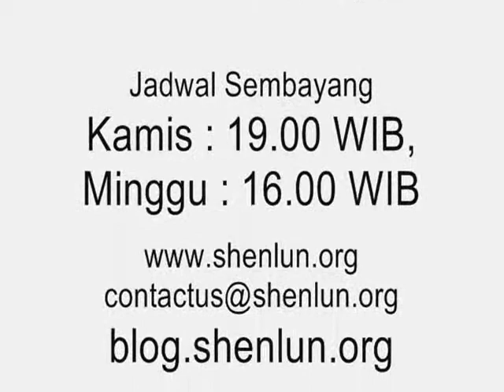Upacara Pertobatan Satya Buddha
Memperingati Maha Guru Mengambil Sila Ke-bhikkhu-an 25 Maret 2010